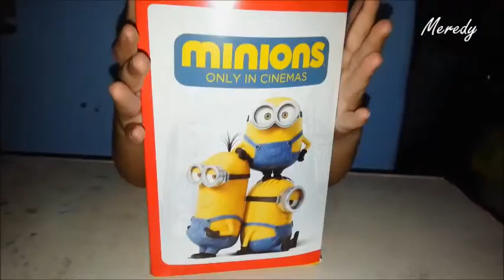MINIONS 2015, Happy meal toy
Hello Im Meredy Carlos Im 6 years old and this is my Mcdo Happy meal review of a new toy and etc...

MCDO HAPPY MEAL JULY 2015
ALL ABOUT BANANA MINIONS...

10 is available in the Philippines
we just get the NINE OUT OF IT  ^_^

GUITAR STRUMMING STUART
GROOVY STUART
MINION CAVEMAN
MARCHING MINION ENGLAND SOLDIER
EGYPTIAN HULA MINION
CHATTING BOB
LAVA SHOOTING KEVIN
MARTIAL ART MINION
NAPOLEON SOLDIER MINION